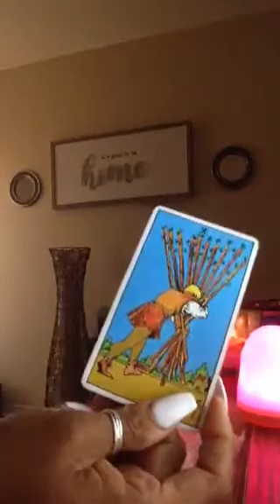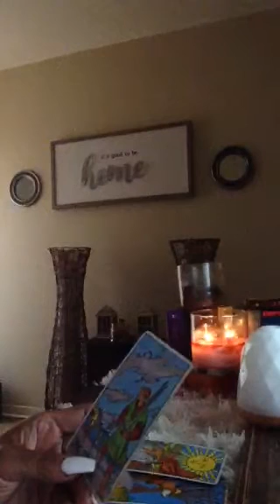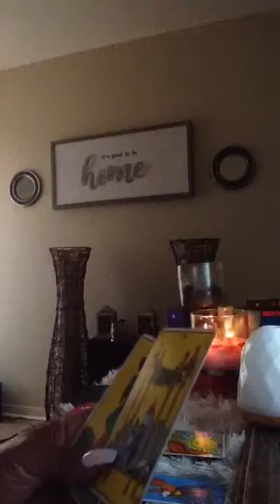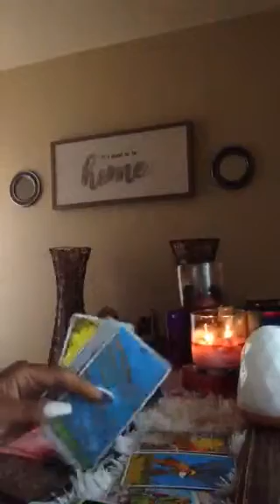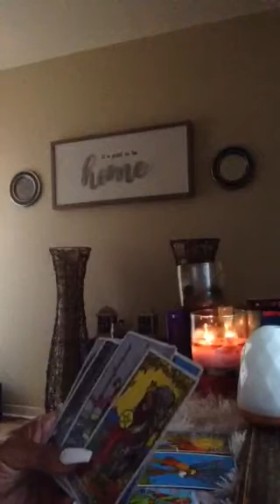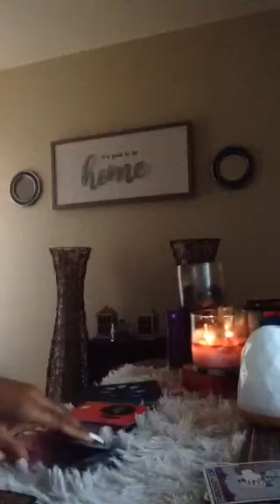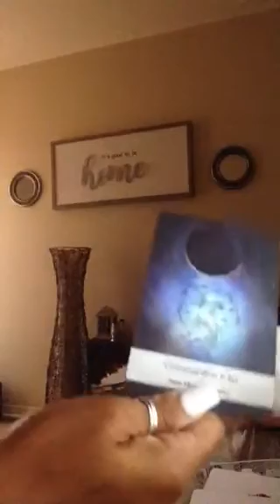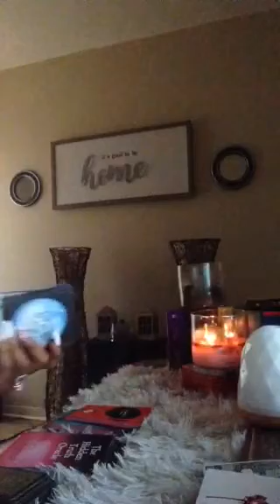Earth Signs " Friend or Enemy Series 🌟💫💜🔮